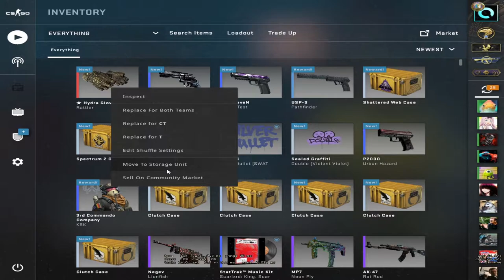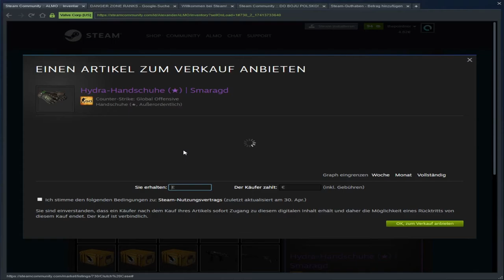Gaben schenkt mir zu Weihnachten = 2x Gloves in 15x Kisten xD - |ALMO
Der dicke Gaben überrascht mich heuer mit seinen Weihnachtsgeschenken.
.er hat mich doch noch lieb lul

► Mein Equipment